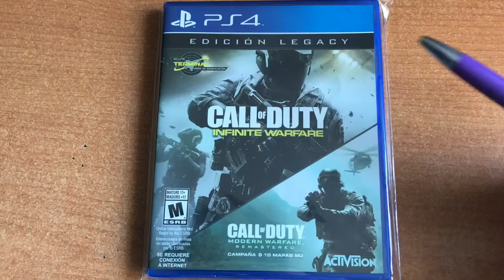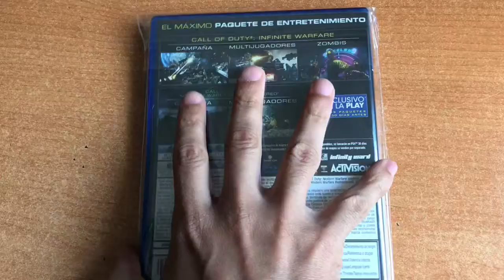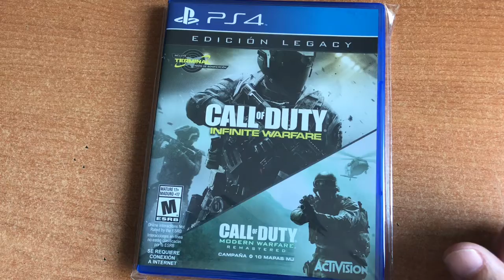JdeV / 1000+ juegos (0169) Call of duty Infinite warfare / PS4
No es el mejor de la saga, pero en su versión completa vale la pena.